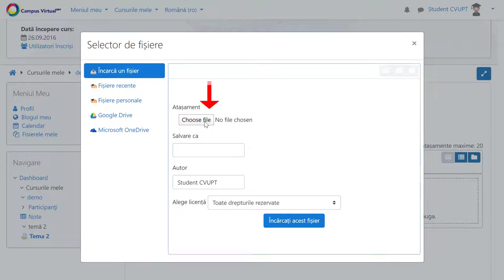Cum să adaugi o temă pe platforma Campus Virtual UPT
Adăugarea unei teme de tip fișier în cadrul platformei Campus Virtual al UPT